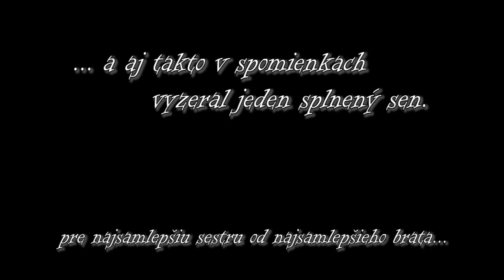Kacena a Tinky